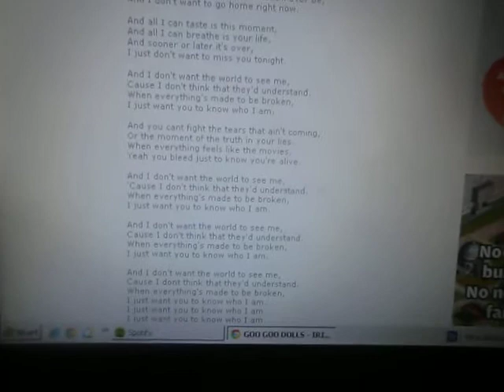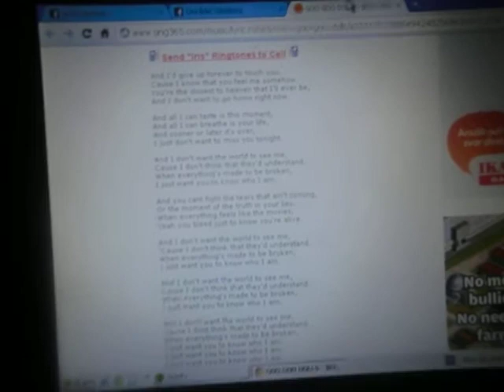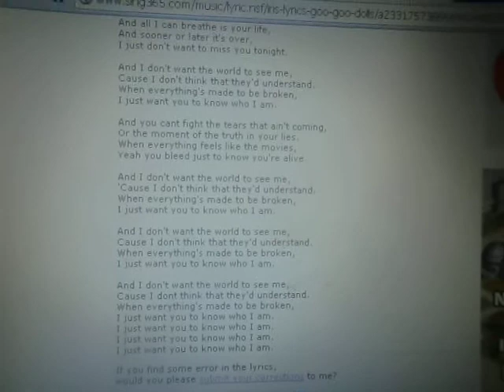Sofia Olofsson - iris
lite annan verision